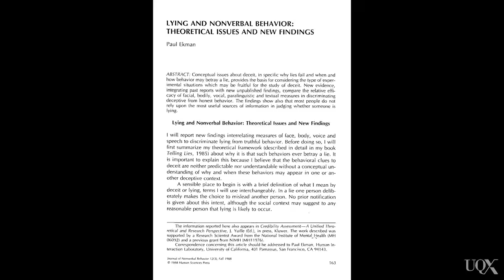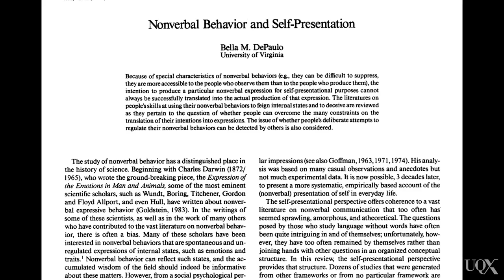UQx PSYC1030.1x 4-5-3 How do liars behave